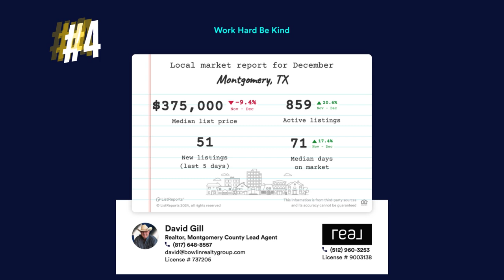Monday Market Countdown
Here is your Monday Market Countdown for Montgomery County. These are the Top 5 Markets in the area.
"Welcome to our wonderful channel! Here, you can explore open houses, virtual tours, and neighborhood tours in Montgomery County. This channel is your one-stop shop for finding the perfect home in the area. But that's not all – you can also discover hidden gems like great places to eat, relax, and even watch fun videos."

Additionally, if you have a specific neighborhood or house in mind, don't hesitate to get in touch. I'll do my best to create a video tailored to your request.

I take pride in our certifications and hold C2EX certification to ensure that you receive the highest level of service. You can easily reach me by calling or texting at or emailing us at .

I cover a wide range of cities, including Conroe, Montgomery, The Woodlands, Splendora, Willis, New Caney, Porter, and surrounding areas. I'm committed to finding you the perfect home in Montgomery County and ensuring you have a pleasant experience.